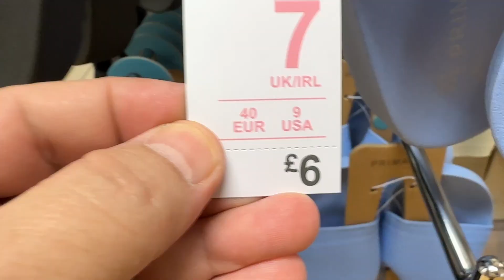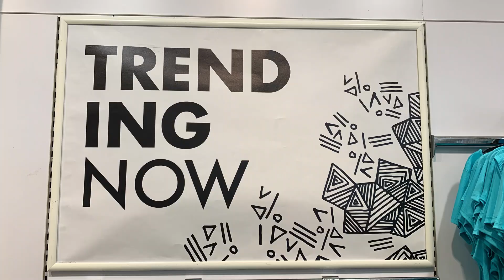Primark Women's Clogs & Sliders New Collection - February | 2023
Women's latest clogs and sliders @FaraLopez
World of Clogs Primark 2023